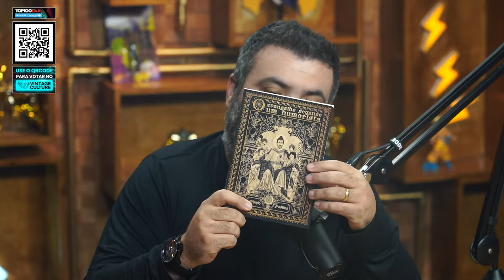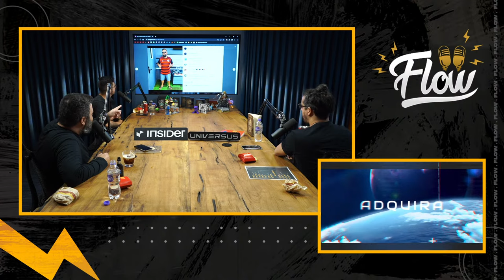AFONSO PADILHA [+ MARCIO DONATO] - Flow #101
UNIVERSUS
NOVA WHITELIST LIBERADA PARA OS NFTS DO JOGO UNIVERSUS.

VINTAGE CULTURE: APOIE O DJ MAIS FODA DO BRASIL NA VOTAÇÃO PARA A DJ MAG 2022

Afonso Padilha é um dos principais nomes do stand up brasileiro.

ANFITRIÃO:
Igor 3K - Twitter @igor_3k

DIREÇÃO:
Gianzão - Instagram @_gianzao

📬 CAIXA POSTAL
80154 | CEP: 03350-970 | São Paulo - SP
[especificar que é pro Flow]

0:00 Inicio
5:26 Calvicie
56:52 Emblema
1:01:12 Tenho Raiva de Quem Faz Terapia
1:20:34 Odiado por Pai de Pet
1:45:50 Relação Com o Pai
1:54:03 Livros
2:05:12 Receita de Antepasto e Vegetarianismo
2:18:10 Igor no Programa Passa ou Repassa
2:29:41 Primeira Vez Fumando M*conha
2:51:13 P*nhetão Gourmet do Afonso
2:57:15 Piores Encontros da História
3:24:25 Gerações
3:42:38 Qual o Limite do Humor